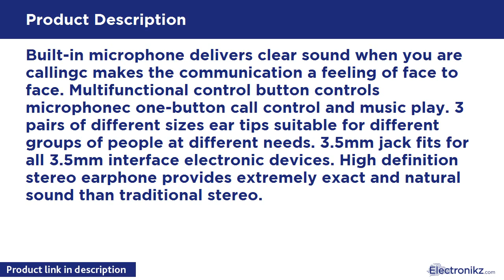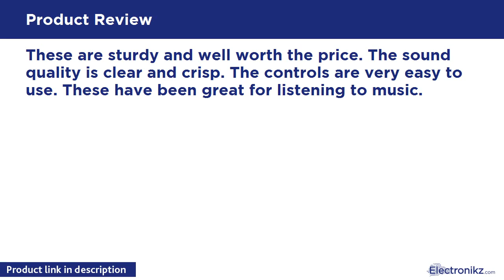Tech Product Review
Built-in microphone delivers clear sound when you are callingc makes the communication a feeling of face to face. Multifunctional control button controls microphonec one-button call control and music play. 3 pairs of different sizes ear tips suitable for different groups of people at different needs. 3.5mm jack fits for all 3.5mm interface electronic devices. High definition stereo earphone provides extremely exact and natural sound than traditional stereo.

Vomercy Headphones In-Ear Wired Earbudsc with Micr Overview